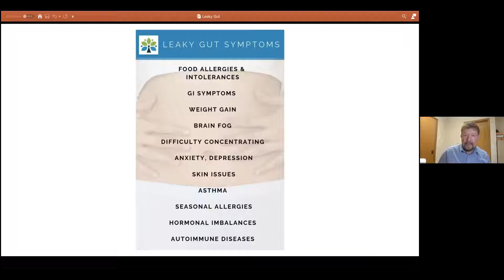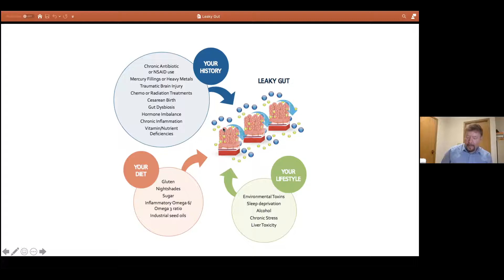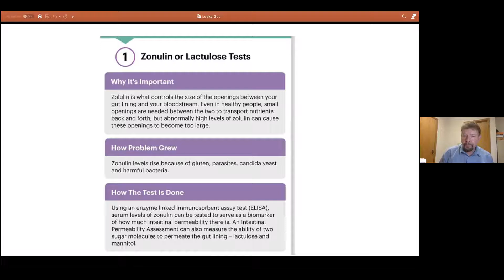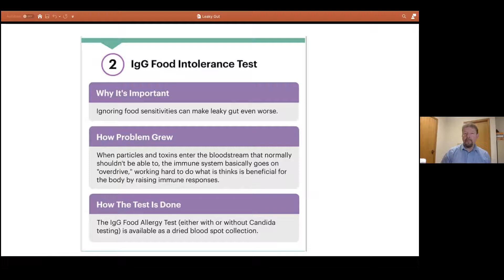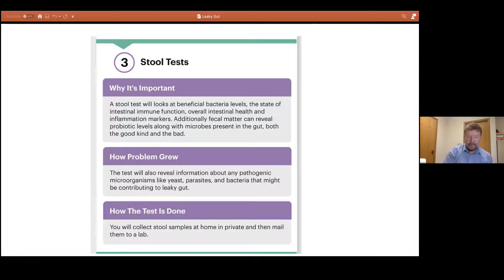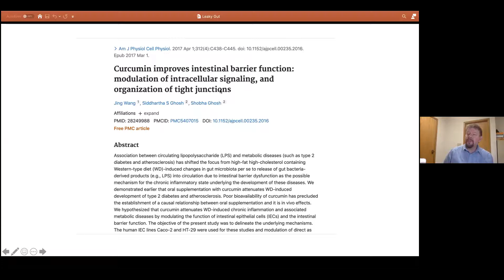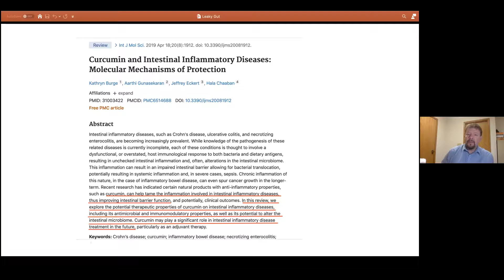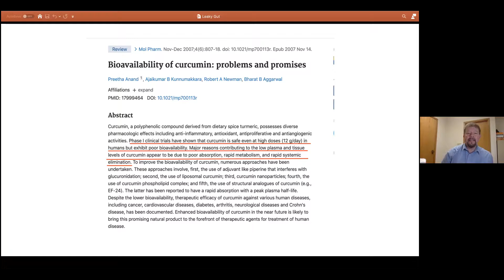Leaky Gut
Doctor Jeremy shares what leaky gut is, how it happens and what you can do to help.

If you have any question or would like to purchase the products. please get back with the person who invited you here.  If you don't know who that is. please send an email to and we will help you get connected to your person.